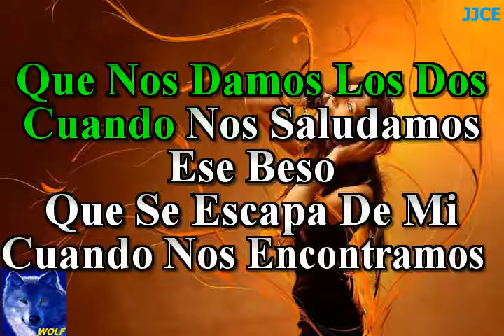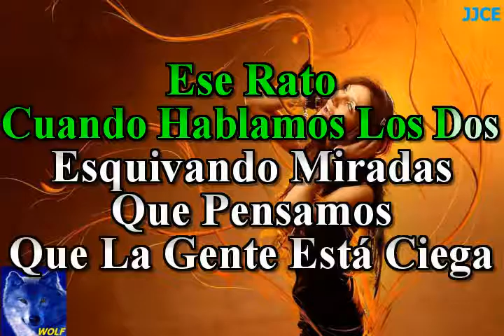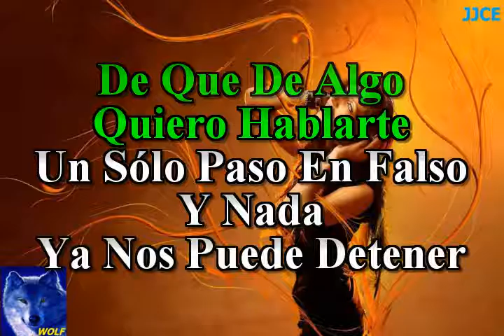karaoke Huele A Peligro La Arrolladora